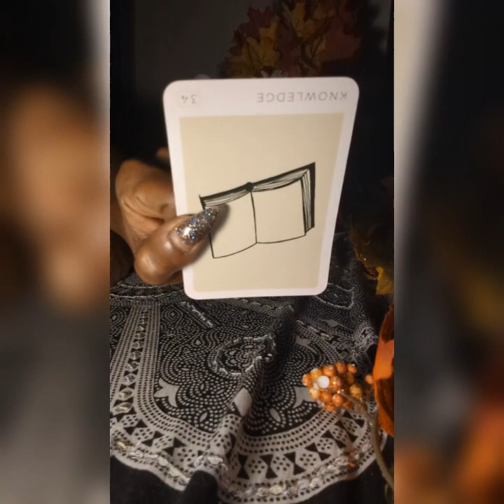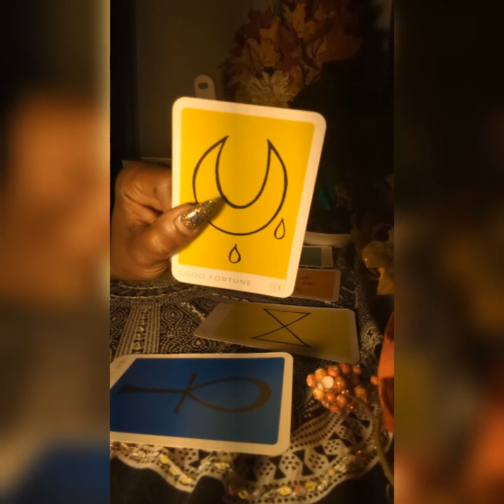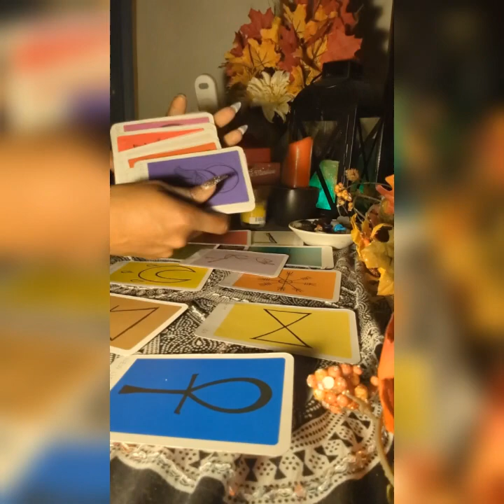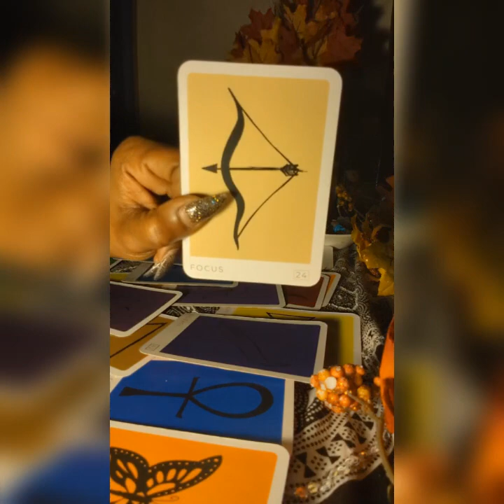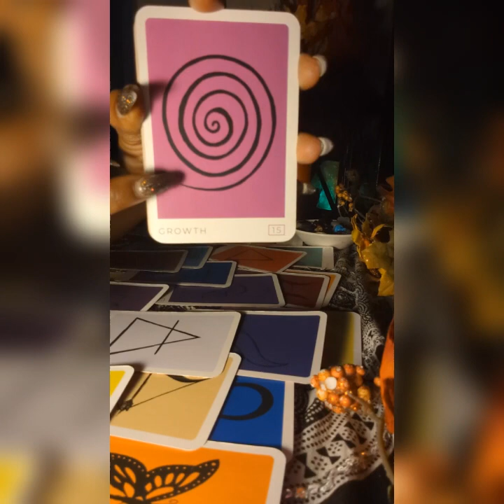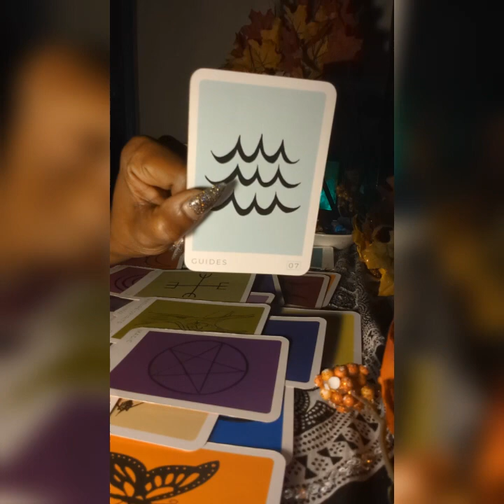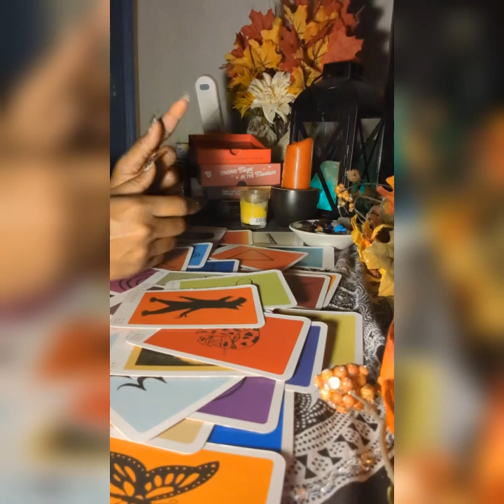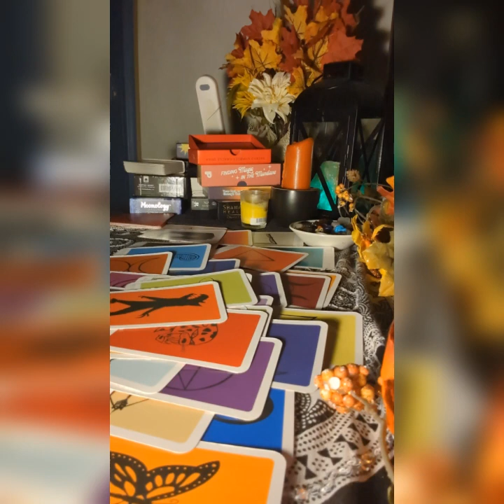THEY'RE TRYING TO GET YOU FIRED!🤷🏾‍♀️ No job equals no Income 🚫 but Devine Timing once again 💯🎯🙌🏾